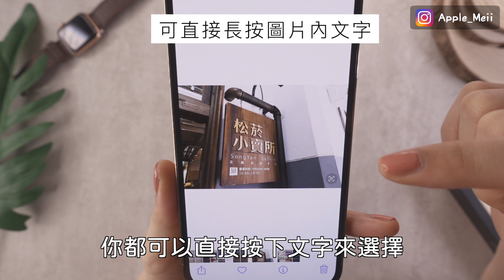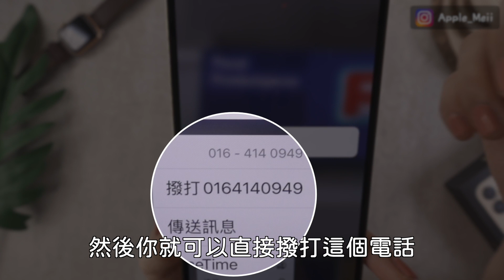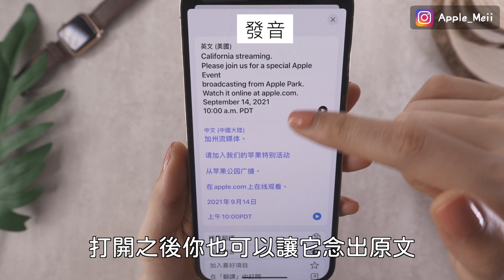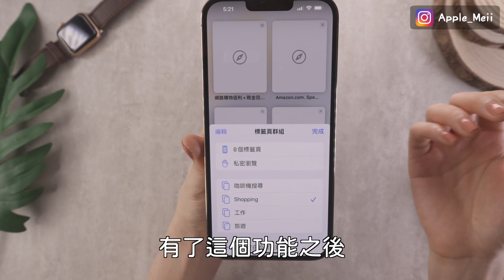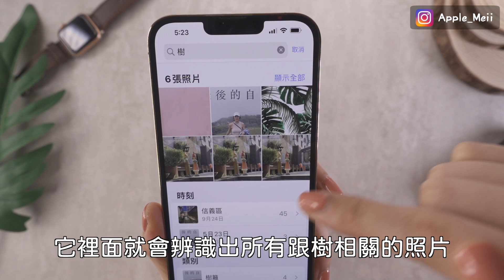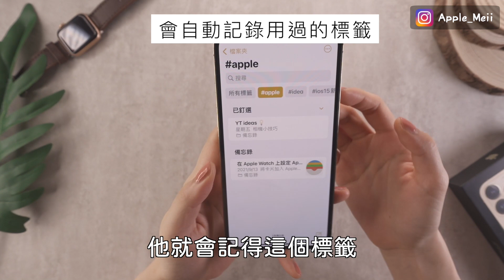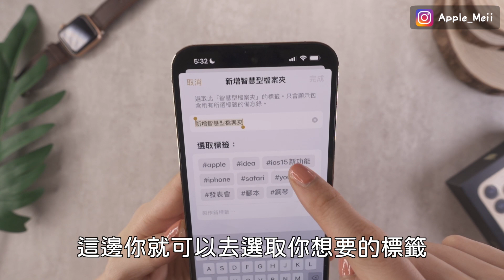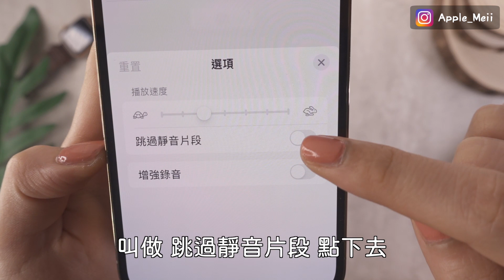超級重要！iOS15五個必學小技巧 圖轉文字 翻譯發音 Safari 語音備忘錄 LINE iPhone13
今天一起來看iOS15五個必學小技巧，包含原況文字 翻譯發音 Safari群組 語音備忘錄 LINE iPhone13學起來！